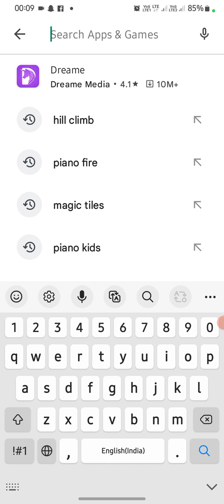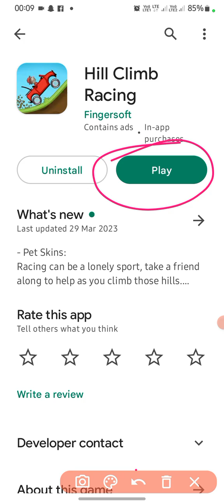Hill cilmb Racing Gameing App Chalana सीखिये 2023 | हिल cilmb Racing App Full details | हिल CILMB GA